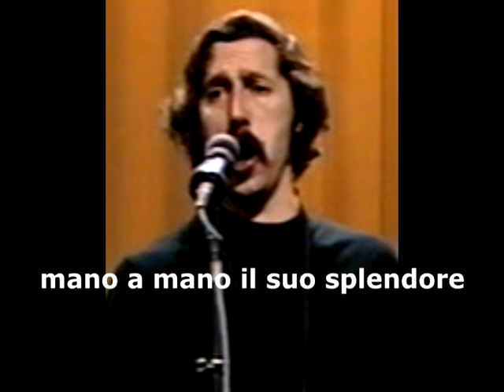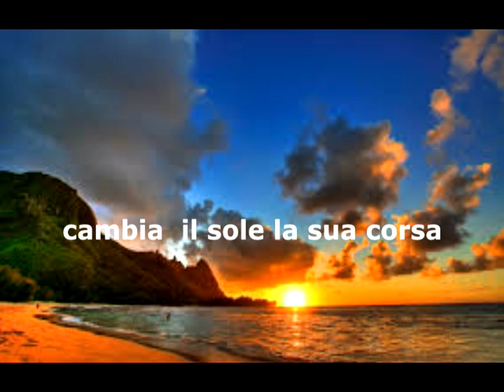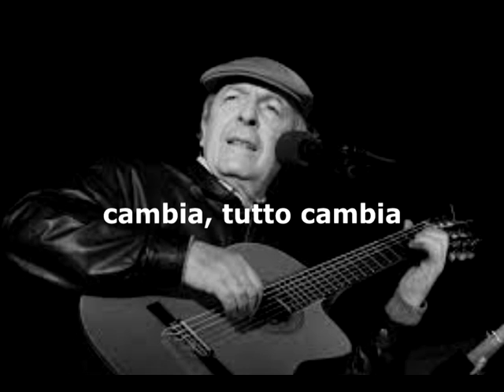TUTTO CAMBIA - Todo Cambia (Julio Numhauser) in italiano - COROPERCASO Ferrara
Cover di "Todo Cambia" di Julio Numhauser eseguita in italiano dal "Coro per Caso" di S.Giuseppe Lavoratore in Ferrara- Dirige Chiara Marchesini - Alla fisarmonica Andrea Fergnani - Traducanzone di Andrea Buriani.
Julio Numhauser (1940) è un musicista cileno, che fa parte del movimento Nueva Canción Chilena.
Nel 1965 ha fondato il gruppo di musica folk Quilapayún insieme ai fratelli Julio ed Eduardo Carrasco. Poi ha fondato un altro gruppo di musica folk, Amerindios.
Nel 1973 andò in esilio in Svezia a causa della dittatura di Augusto Pinochet, e ci è da allora rimasto.
Nel 2000 è stato nominato addetto culturale presso l'Ambasciata cilena in Svezia dal Presidente Ricardo Lagos.
E' proprio durante l'esilio in Svezia che, in risposta ad alcuni conterranei che lo accusavano di essersi imborghesito, nel 1982 ha scritto Todo cambia, una delle sue canzoni più note: Fu incisa anche da Mercedes Sosa e da altri (quella di Mercedes Sosa nel 2011è stata inserita da Nanni Moretti nella colonna sonora del suo film Habemus Papam).
La lontananza dalla patria amata, dalla sua gente che ancora lotta contro la dittatura, rende il testo particolarmente struggente. Speriamo che la nostra versone in italiano riesca a trasmettere integro questo sentimento. Ascoltate :

TUTTO CAMBIA

Cambia ciò che è superficiale, come ciò che è profondo
cambia il modo di pensare, cambia tutto in questo mondo.
Cambia il clima poi negli anni e il pastore cambia armenti,
così come tutto cambia anch'io cambio con gli eventi.

Cambia anche in un brillante, mano a mano, il suo splendore,
cambia nido il passerotto, cambia tutto anche in amore.
Cambia vento ed al viandante si fa il porto più lontano,
così come tutto cambia, che io cambi non è strano.

Cambia, tutto cambia
Cambia, tutto cambia
Cambia, tutto cambia
Cambia, tutto cambia .

Cambia il sole la sua corsa, quando è l'ora e si fa sera,
e la pianta si riveste di verde in primavera.
Cambia il manto della fiera, e i capelli dell'anziano,

Ma non cambierà il mio amore, per quanto io ne abbia,
né il ricordo di mia terra, la mia gente, la sua rabbia.
Ciò che è cambiato ieri, cambierà certo domani
e così cambiamo noi, che da troppo siam lontani.